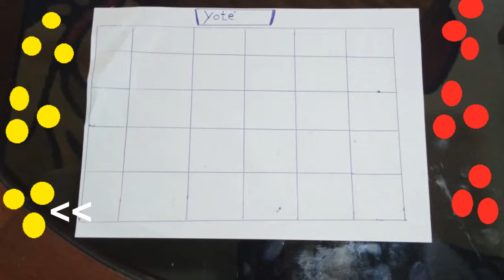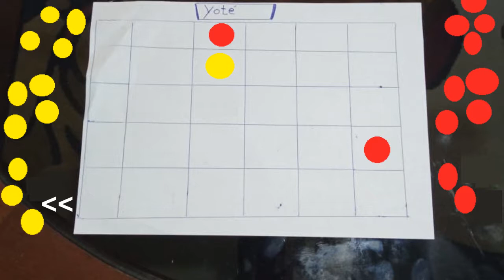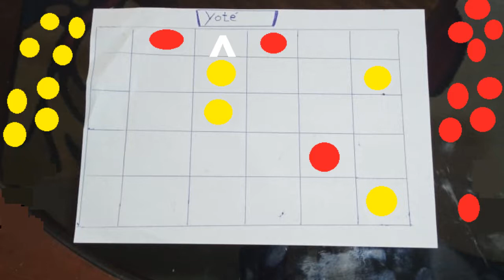COMO JOGAR YOTÉ?